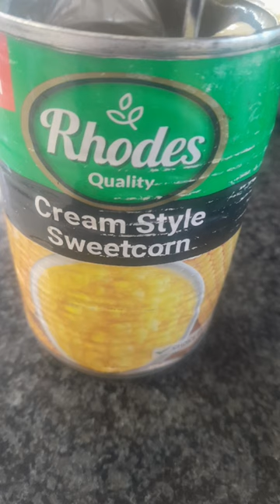SQUARE PILLOWS RAMADAN RECIPE